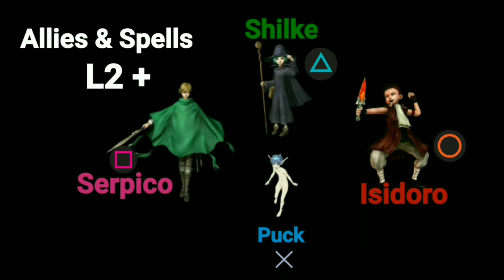Berserk Millenium Falcon: Moveset Showcase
6 months ago I gave up making this video and stopped recording because the game's resolution is very bad, extremely limited and I couldn't improve it. 2 months ago in a comment I was asked to do it , subscriber request so I went back and tried again (this time with the image a little better).
* Guts is complicated in this game, he is slow and fast at the same time 😅
*Berserk Armor's movements are ALMOST IMPOSSIBLE to capture, the enemies don't stop attacking so the only solution was to stop time and add a filter , lock on attacks in the second form are the same as the first.
*This is as detailed as I could make it.
* there are several Counters Vs Bosses animations but I only demonstrated 1.
* FINISHERS are not included in the video (maybe I'll do it separately but I don't know if it's worth it).
* Millenium Falcon was only released in Japan, despite being little known it was part of many players' childhood, and is The best and only Berserk Game for PS2
* if you watched until the end, thank you very much,
S-Volt I Hope you liked It

00:00 Basic Moves
01:51 Dragonslayer
06:15 TOOLS
07:24 Allies & Spells
09:41 Berserk Armor First Form
13:55 Berserk Armor Second Form

6 meses atraz desisti de fazer esse vídeo e ebcerrei as gravações pois a resolução do jogo é muito ruim , extremante limitado e eu não conseguia melhorar.
a 2 meses atraz em um comentário me pediram pra fazer então eu voltei e tentei novamente (dessa vez com a imagem um pouco melhor).
* Guts é complicado nesse jogo, ele é lento e rápido ao mesmo tempo.
*os movimentos da Berserk Armor é quase impossível de capturar, os inimigos não param de atacar então a única solução foi parar o tempo e adicionar um filtro (pois a coloração azul atrapalha).
*Isso é o mais detalhado que pude fazer.
* existe varias animações de Counters Vs Bosses mas demonstrei apenas 1.
* Finishers não estão incluído no vídeo (talvez eu faço separado mas não sei se vale a pena).
* Millenium Falcon foi lançado apenas no Japão, apesar de ser pouco conhecido fez parte da infância de muitos jogadores.
* se voce assistiu até o final muito obrigado .